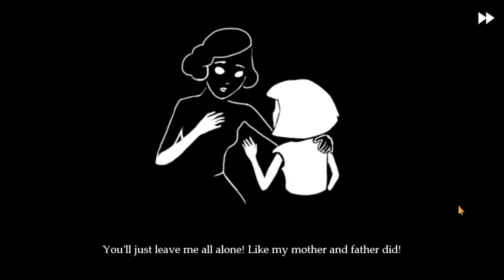Fran Bow #6 "Smokey bear is now Fran's best friend! Try and guess why!"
This is another crazy episode of Fran Bow and this game is going in extreme directions that are very fun to experience!! I really would like to meet the girl behind creating this game you know the mind behind this creative story telling! I am loving it and you will see why in this episode Party Platoon!